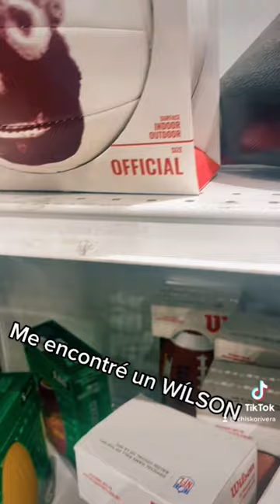Encontré un Wilson